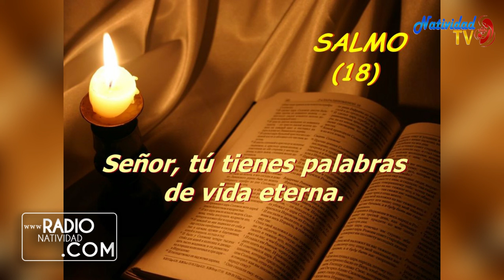SALMO DEL DÍA Lunes, (21/2/2022) P. Carlos Javier Garcia Mora